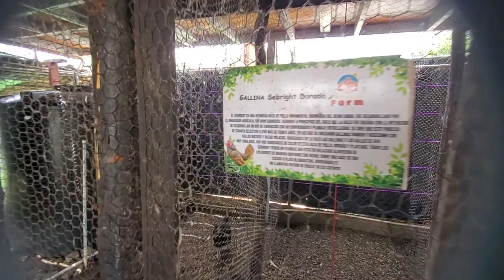Follow us from JD Farms Part 3 The History Continue in Moca Dominican Republic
Ven trae a tu seres querido familiares jovenes,ninos,abuelos y mas